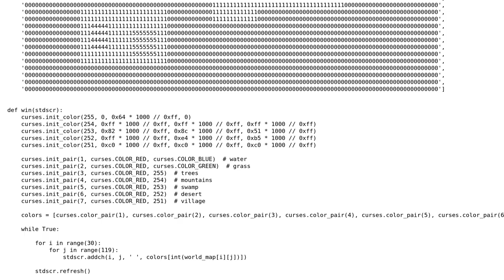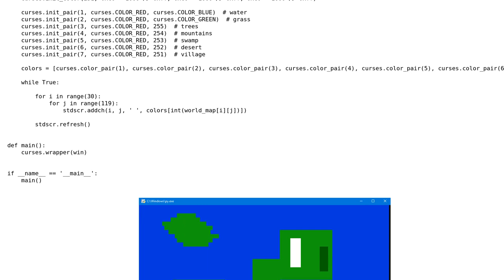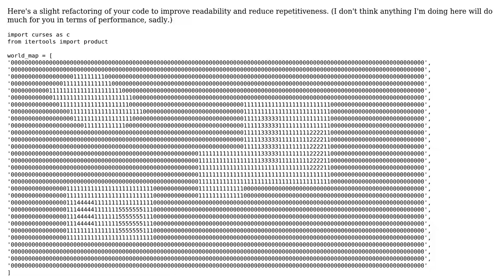Code Review: Displaying a "map" with curses and python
With thanks & praise to God, and with thanks to the many people who have made this project possible! | Content (except music & images) licensed under CC BY-SA | Music | Images & others | With thanks to user Have a nice day user Alex Waygood and the Stack Exchange Network Trademarks are property of their respective owners. You are responsible for your own actions.